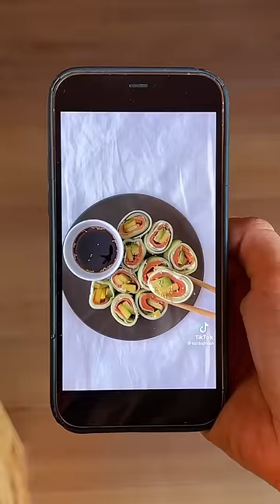cucumber sushi rolls? I had to try it and I‘m in love